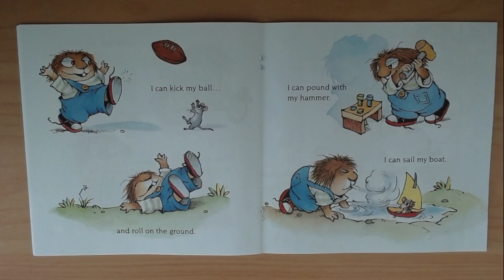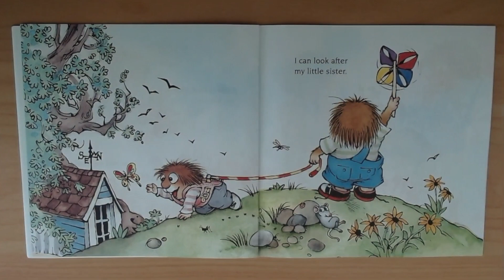All by Myself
Mercer Mayer’s Little Critter stories, which address all the major issues of growing up, are perennial favourites of parents and children.

Read aloud by an adult.

Star Language and Literacy is passionate about helping people of all ages thrive in the areas of spoken and written language. Whether from developmental delays, medical conditions or syndromes, or after a head injury.

Available for direct intervention in person or via teletherapy (i.e. zoom).

For information, tools and resources so you can learn and apply techniques yourself:

- for on-demand videos, group therapy sessions, live webinars and therapy tools.

- purchase resources to help you do it yourself!